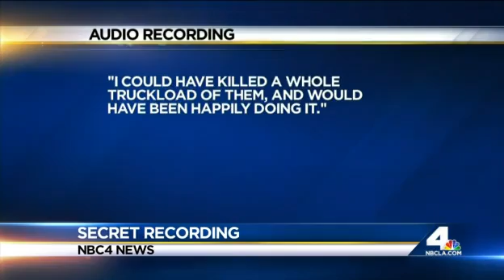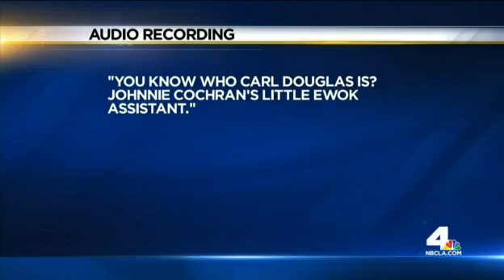LAPD Detective's racist rant caught on tape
(Pt 2) LAPD Det Frank Lyga makes racist comments during department sponsored training.